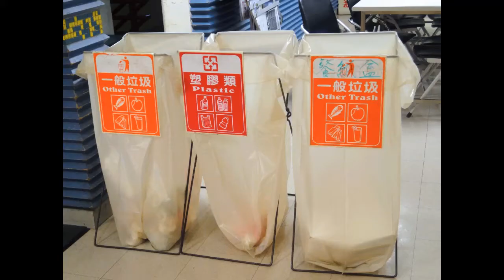【盟創科技】改變的力量 從自己做起: 世界地球日 |【Mitrastar】The Power of Chang : Earth Day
地球日誕生於1970年4月22日，由美國參議員洛德‧納爾遜有鑑於當時美國環境問題而發起，引起二百萬美國民眾上街訴求一個健康、永續的生活環境。